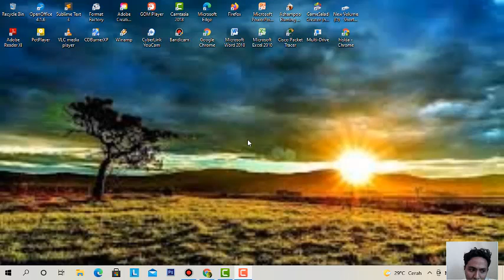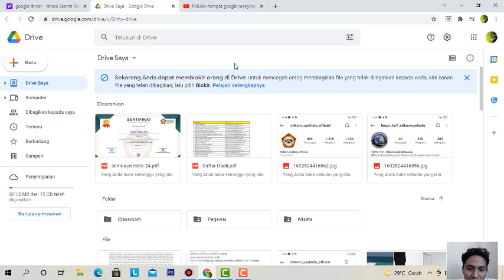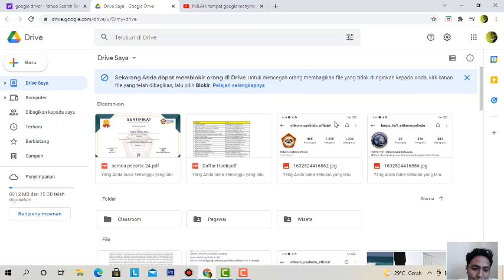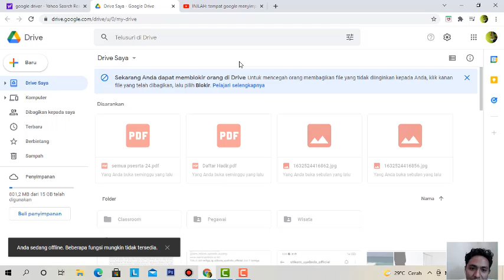Tugas Cloud Computing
mereviu sebuah perusahaan teknologi IT yang menerapkan iaas,saas dan paas